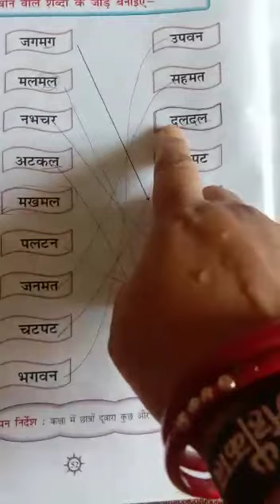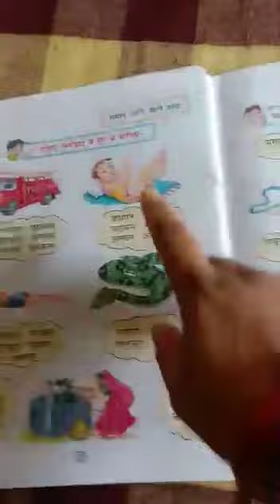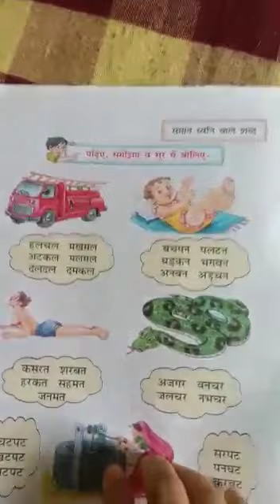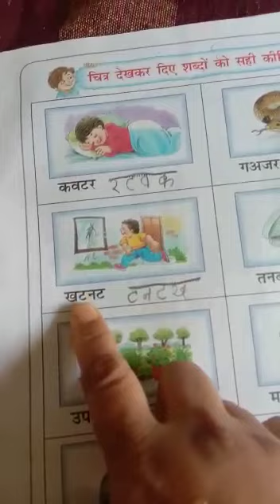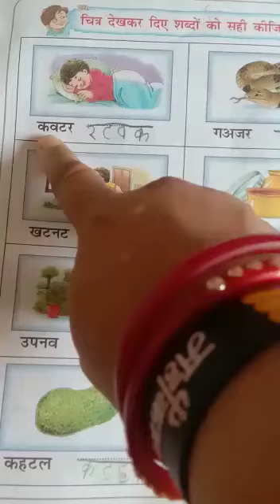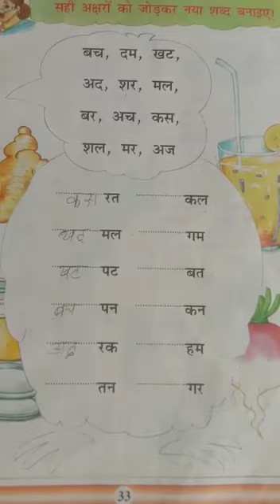UKG HINDI 09.05.2020